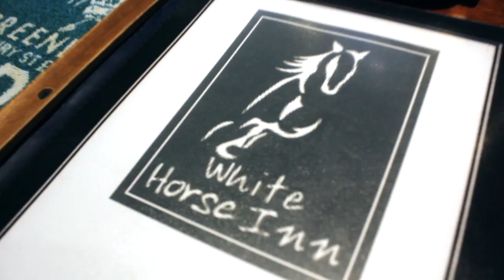I'm So Excited (The White Horse Regulars - Band Aid 2017)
For Tim Deer
Landlord at The White Horse, Barton 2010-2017